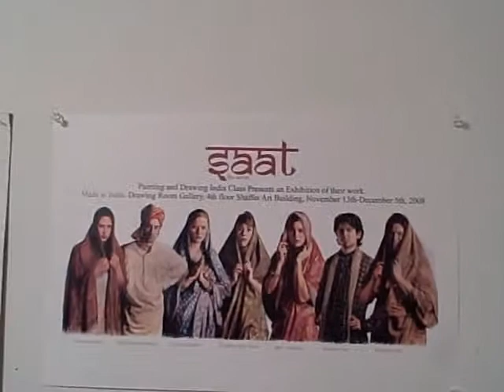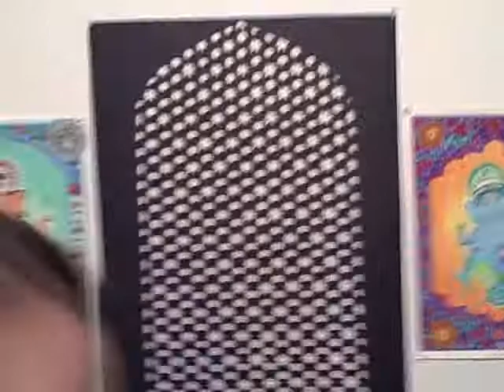Christopher Holmes, Nishan Patel, Heather Williamson,Devin Scannell, Molly Siwula, Bethany Post and Sarah Cressler group show